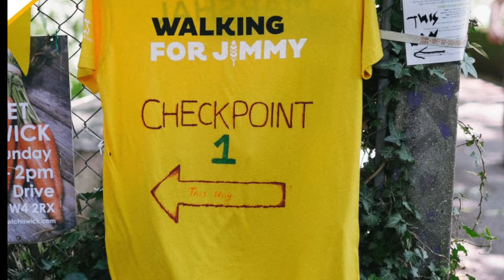Rays Sponsored Walk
Walking 14 Bridges of London